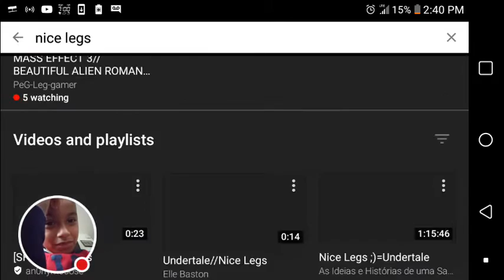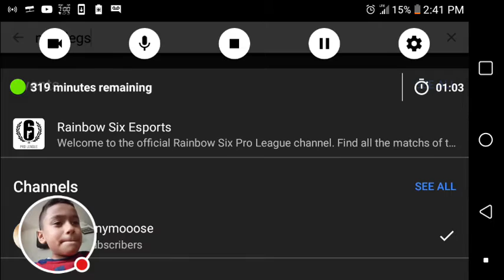Nice legs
WTF